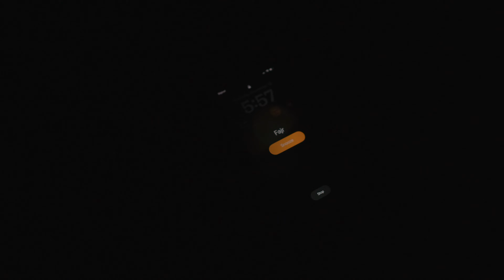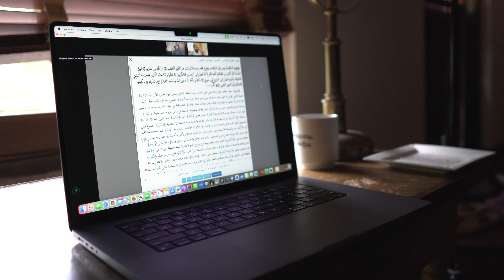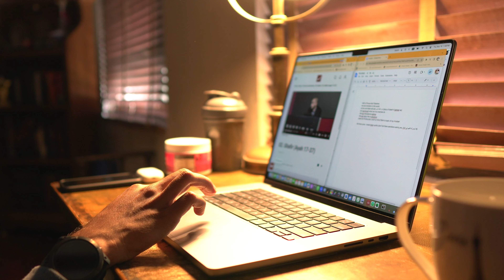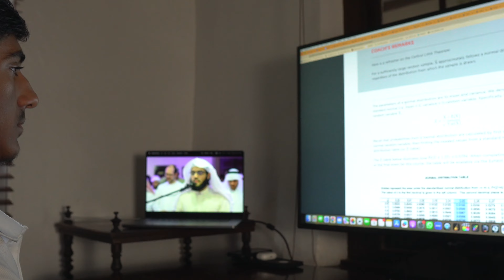Day in the Life of a Muslim Highschooler